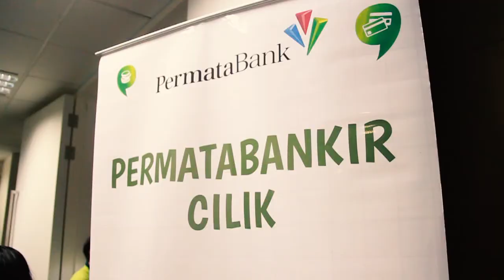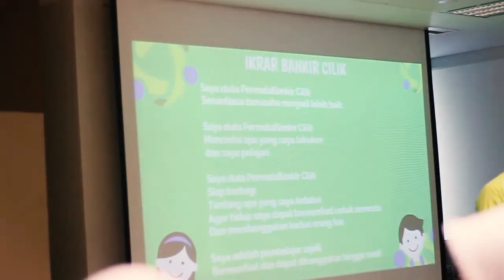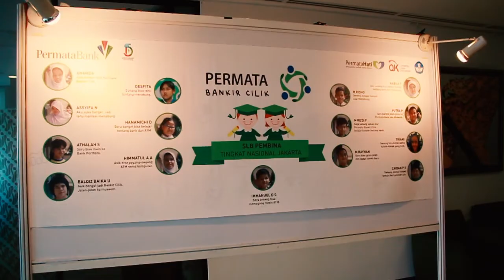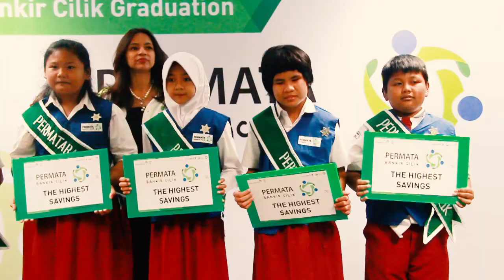PermataBankir Cilik Graduation by CSR PermataBank + Maxima | A Media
PermataBankir Cilik Graduation merupakan tahap kelulusan seluruh peserta program CSR PermataBank, yaitu PermataBankir Cilik (PBC). Peserta PBC merupakan siswa tingkat sekolah dasar, termasuk sekolah luar biasa, yang ada di Jakarta. PBC merupakan suatu program pencerdasan literasi keuangan untuk anak-anak. Setelah melalui rangkaian program, tiba saatnya seluruh peserta diwisuda untuk kemudian menerapkan ilmu yang sudah didapat.